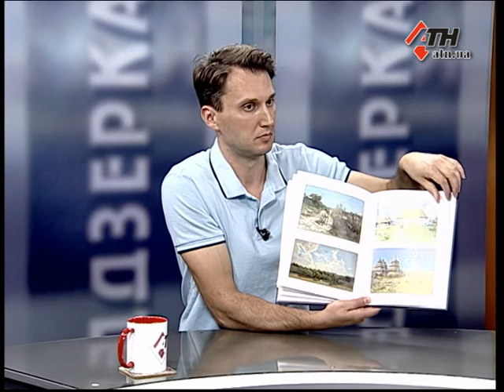05.08.2020 - Людмила Соколюк, Олександр Савчук